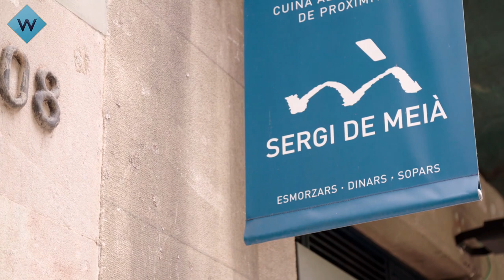JB Gill and Sam Bailey Discover Local Delicacies | Battlechefs | W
Battlechefs is a competitive cooking series set on a cruise ship. The competition begins as Keith Duffy, John Partridge, JB Gill, Susannah Constantine and Sam Bailey visit Barcelona, Rome, Cannes, Ajaccio and Alicante.